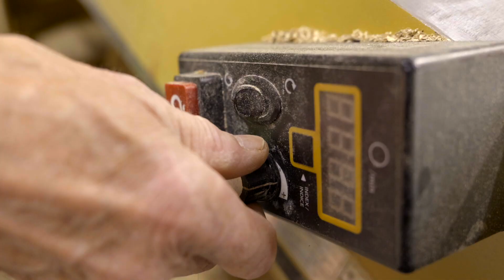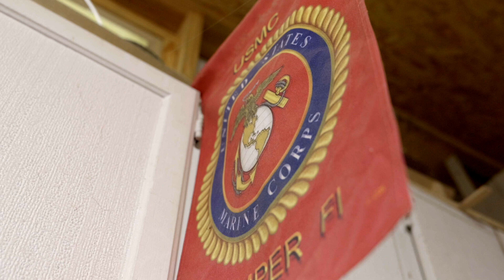Jim Green, the master woodturner of Swords Creek